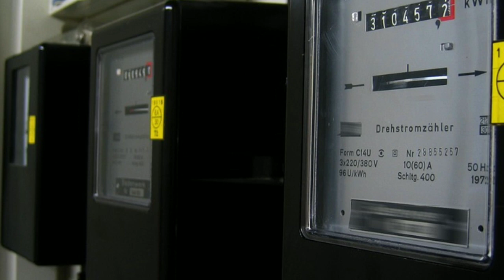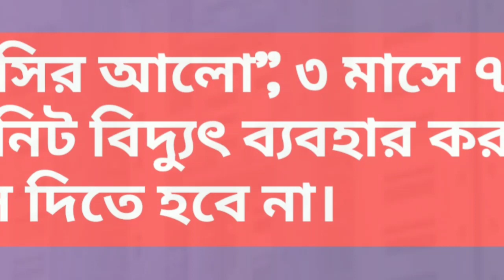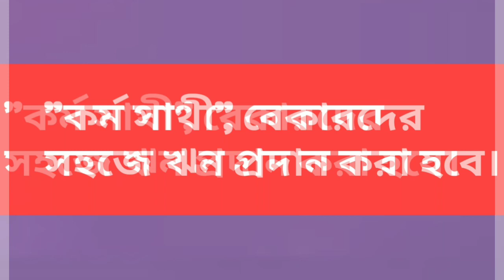বিদ্যুৎ বিল ফ্রি, "হাসির আলো" | WB new "Hasir Alo" scheme provide FREE electricity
পশ্চিম বঙ্গ সরকারের হাসির আলো প্রকল্পের মাধ্যমে দেওয়া হবে ফ্রি বিদ্যূৎ।
West Bengal government announced new Hasir Alo scheme provide free electricity up to 75 unit in 3 months.